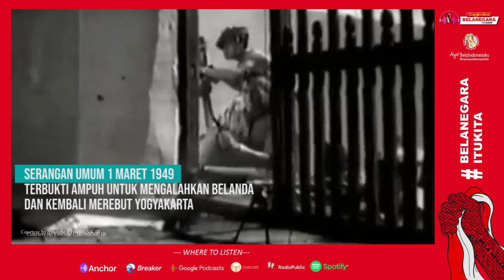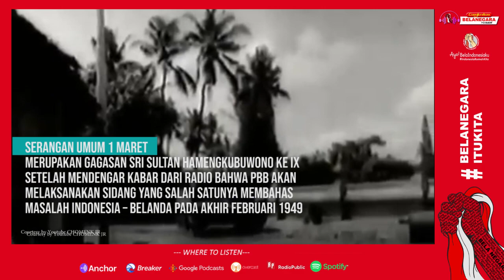PODCAST SERANGAN UMUM 1 MARET 1949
1 Maret 1949
TERJADI SERANGAN UMUM DI YOGYAKARTA

YANG MERUPAKAN EPISODE PENTING DALAM SEJARAH REVOLUSI INDONESIA